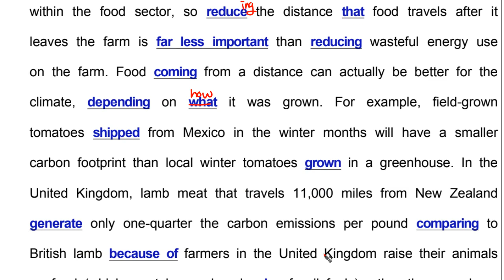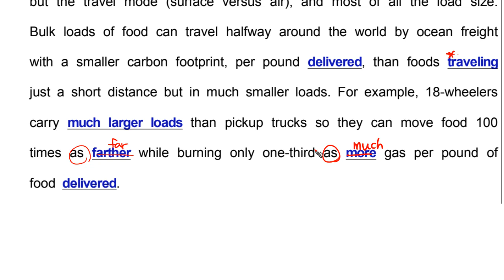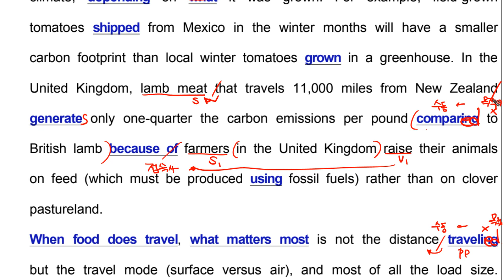문법 고1 2023 9월 모의고사 영어 41번